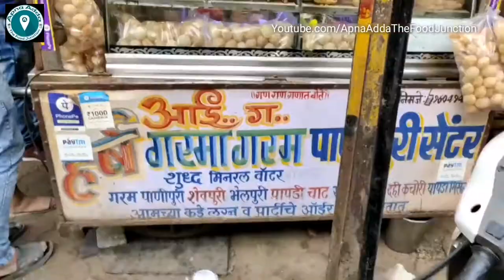Epic 14 flavors of Pani Puri | Indian Street Food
Pani Puri served in Filmy Style. This tiny stall it is one of the old and popular Pani Puri Wala in Nagpur. He's serving more than 14 flavours of golgappas. Each flavour of golgappa has its  name and served with a filmy dialogue. Must say, this is the most entertaining golgappa wala we've seen.

Address : Harsh Pani Puri, Itwari, Nagpur